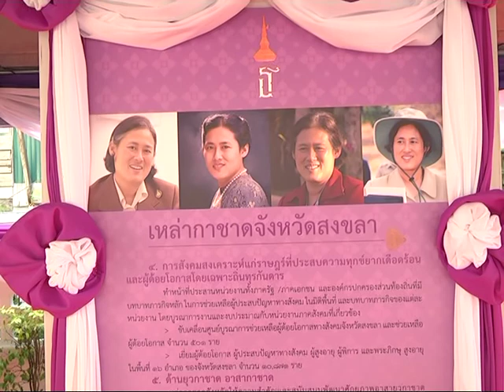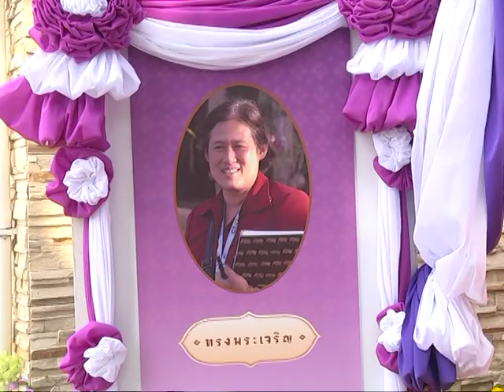17 ม ค 57สมเด็จพระเทพรัตนราชสุดาฯ สยามบรมราชกุมารี อุปนายิกผู้อำนวยการสภากาชาดไทย